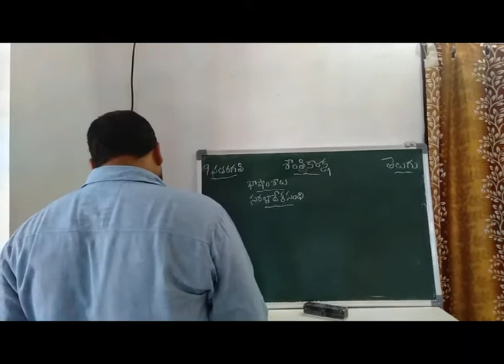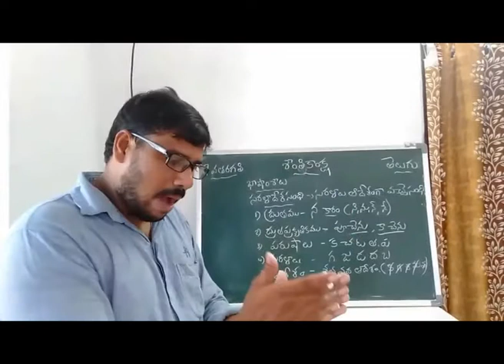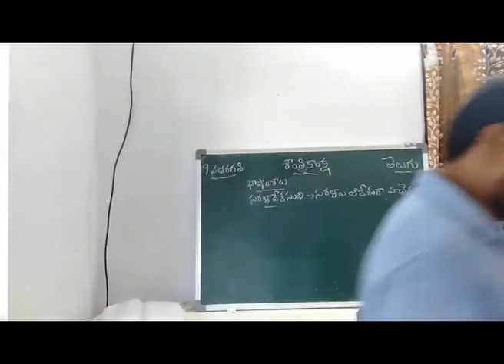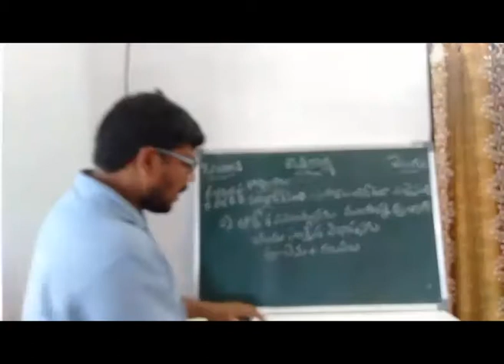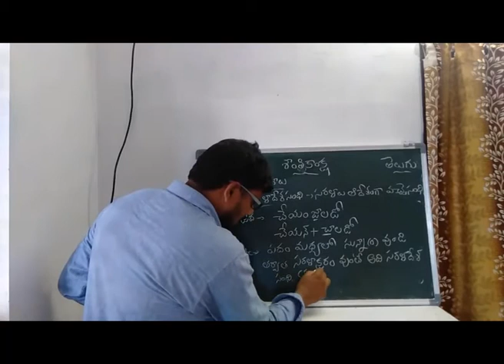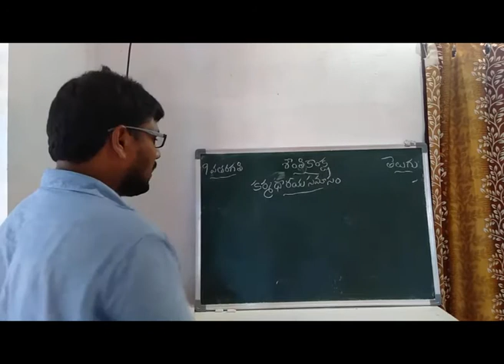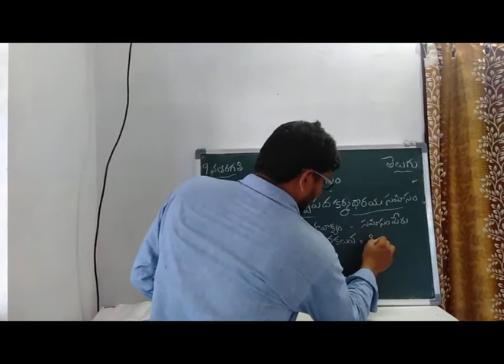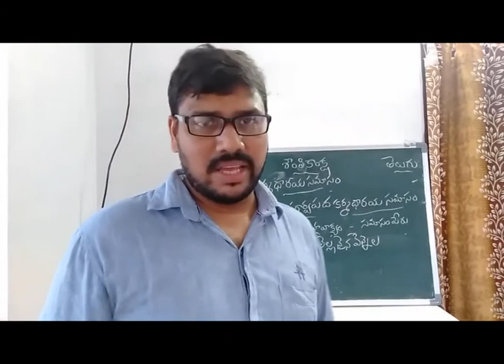July 19, 2020(4)